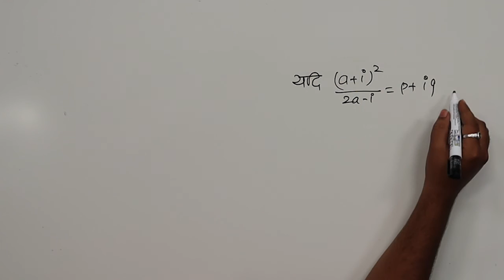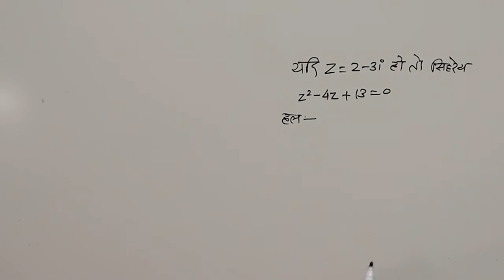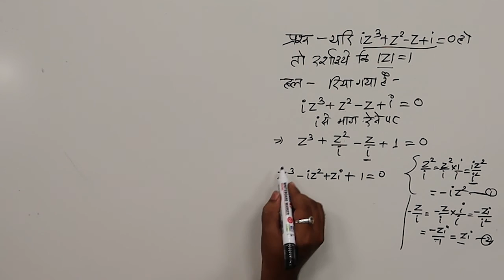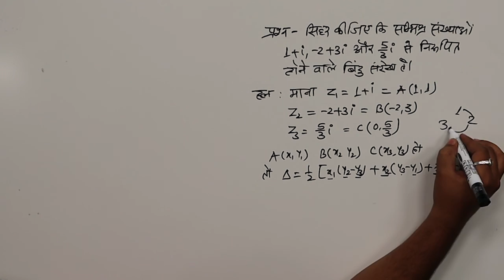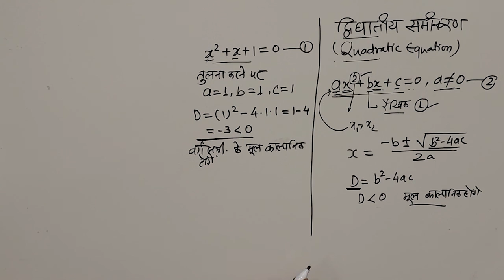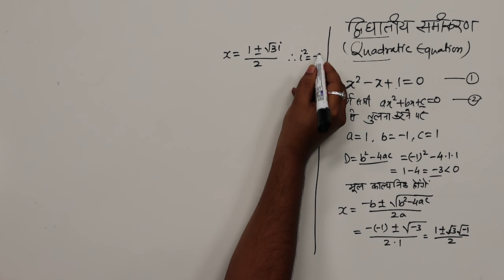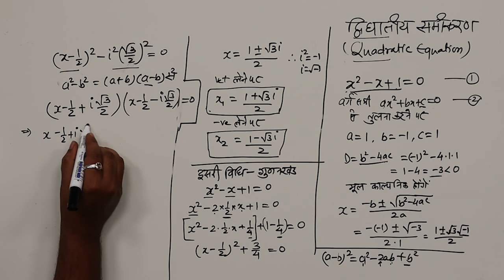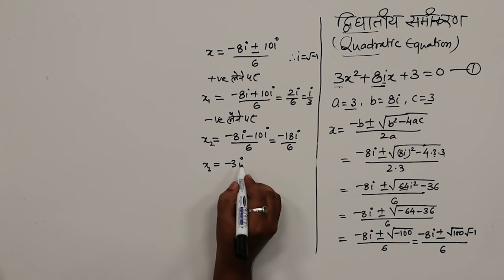CLASS 11th MATHS | CHAPTER 1 | COMPLEX NUMBER